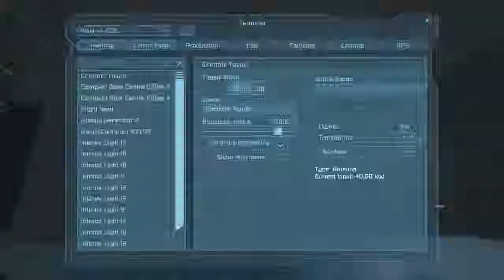Space Engineers Ep 12 - Mobile Base Transporter - Part 4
Today I build a large ship that is capable of 6 'MCV' Deployable Base Concept by w4stedspace, for a team to excavate multiple planets at once.

Mods used:
None